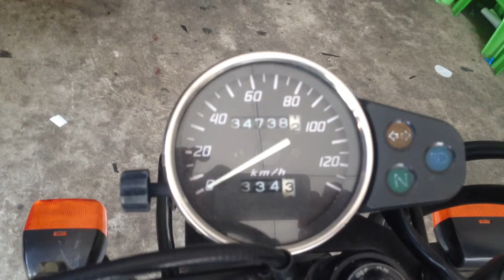Honda FTR223 | New honda FTR223 modification motorcycle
Honda FTR 223 | New honda FTR 223 modification motorcycle
honda ftr223
ftr 223
honda ftr
ftr honda